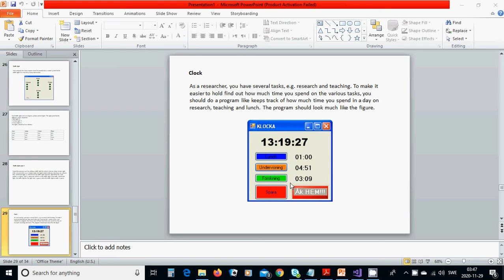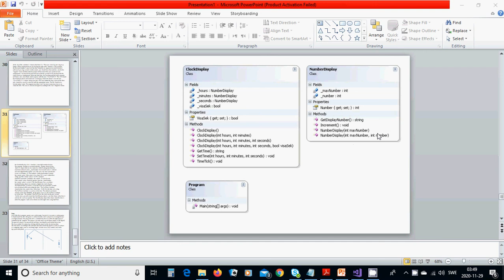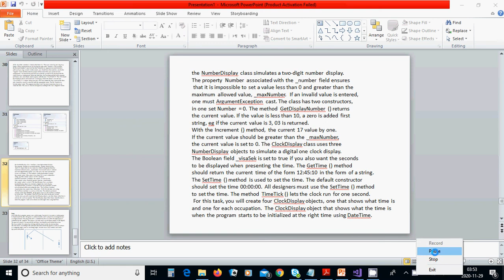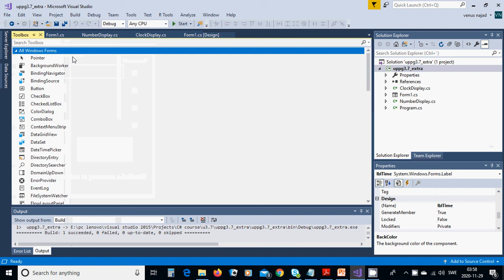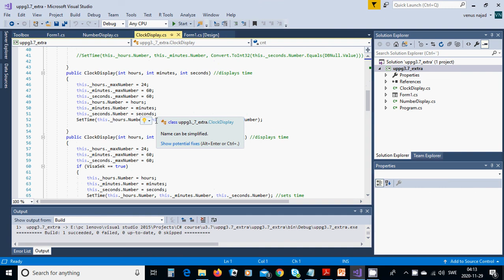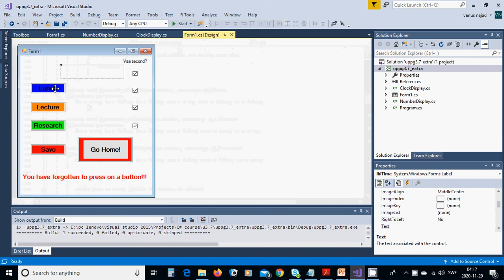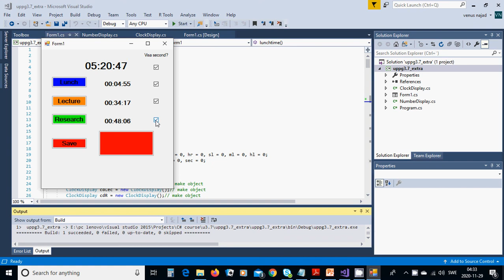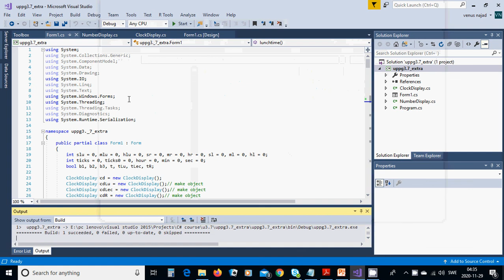c#21 working clock